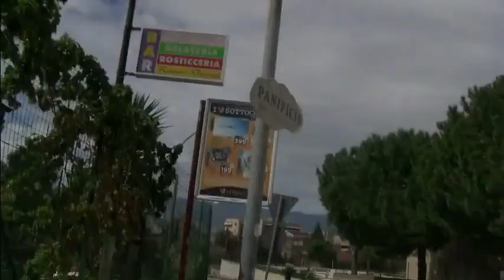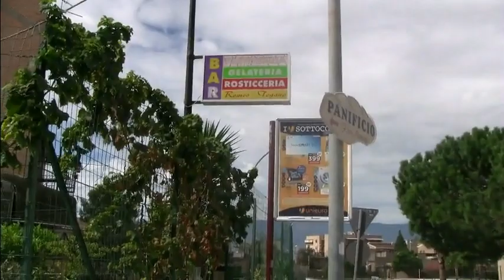BOSS DE STEFANO? MAI CONOSCIUTI. VIAGGIO AD ARCHI, REGGIO CALABRIA